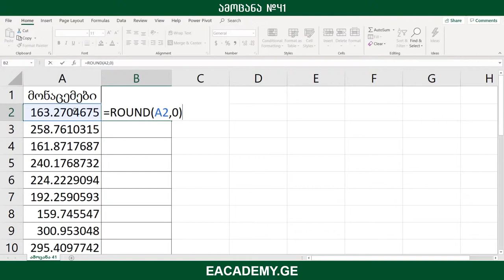ექსელის100ამოცანადამწყებთათვის - ამოცანა 41